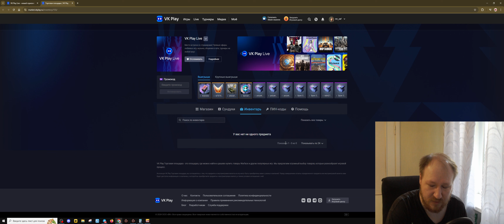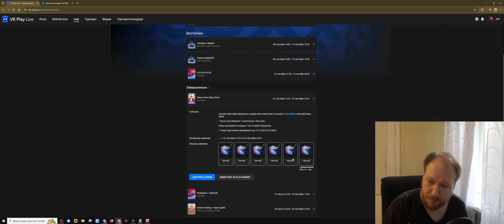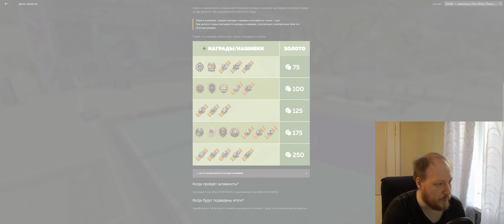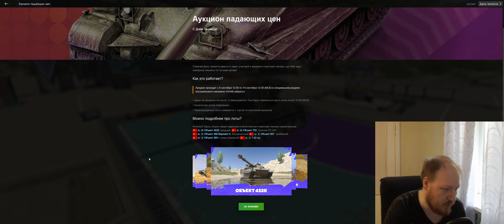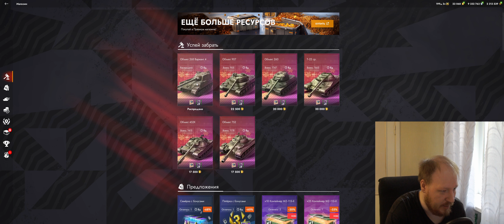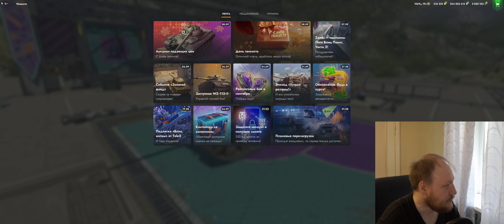ДЕНЬ ТАНКИСТА! ТРАНСЛЯЦИИ, КОНТЕЙНЕРЫ, АУКЦИОН И Т.Д. 2024 Tanks Blitz | ZAF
Трансляции турнира закончились и многие остались недовольны ВК плей, тому как всё проходило и как начисляли контейнеры. Но в целом конты пришли и нужно глянуть, что же в них! Погнали!

1) Получить мастера на любом танке и записать реплей этого боя
3) В дискорде скинуть свой реплей в темку реплеи-для-критики, либо отправить реплей почтой
4) После того как я просмотрю реплей возможно он окажется на канале, вуоля, вы знамениты =)